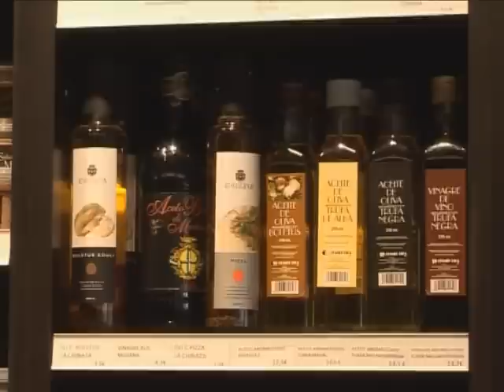Cocktail programa 1 (1/4)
Estreno del programa Cocktail, emitido el día 2/7/ 2011 en 25 TV. Presentado por Mónica Balboa y Victoria Fernández, dirigido por Fernando Zabaco con la producción de Grupo Doble Zeta.